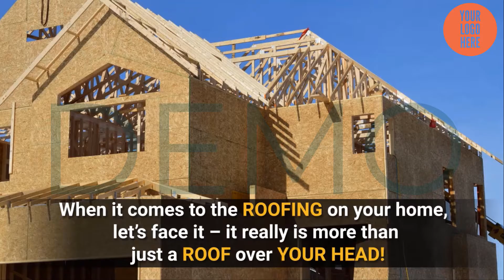Roofing Contractors short ads || Demo Video 19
Hi there,
I hope your Business is going well.
Video marketing is one of the best marketing techniques for local business companies. We can help you grow your business by providing marketing videos for your company.
We are a team of professionals of Digital Marketing. We have made 20 videos regarding roofing that you may need for your business.

You will get fully customized video with:
• Logo Intro
• Outro
• Background Music, Logo
• Your company information

It Executers